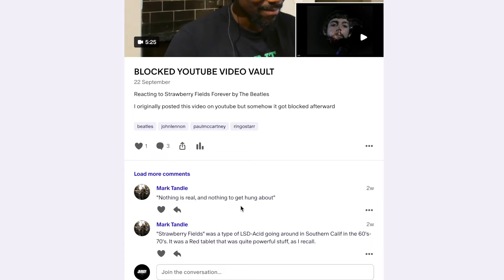FANTASTIC SONG!! | How Soon Is Now? - The Smiths (Reaction)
Reacting to How Soon Is Now? - The Smiths